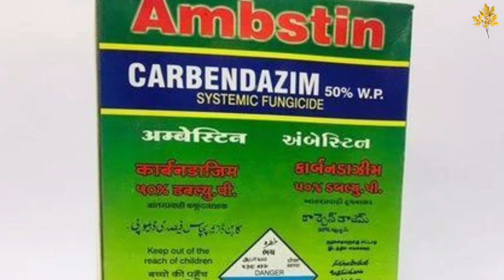करेले में वायरस की दवा| करेले के खेती|bitter gourd virus|karele main virus ki dawai|karela me thrips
is video mein humne dekha theek karele mein virus ko kaise control Kiya jata hai ,
iske liye upyukt dawai ke bare mein humne Jana aur karele ki kheti kaise ki jati hai uska kaise niyantran kiya jata hai kele ki kheti ke bare mein jankari aur karele ki kheti mein dawai kaun si uska re karele ki kheti mein sinchai kab Karega karele ki kheti kab Karen sare baton ke bare mein baat kari hai,

करेलेमें थ्रिप्सनियंत्रणकैसेकरें,
Bitter gourd farming,
Bitter gourd virus,
Karele se adhik utpadan kaise le,
 karele se kamai,
Karele mein hone wale Rog,
Karele ki kheti mein hone wale Rog
Karele ki kheti ke bare mein jankari
Karele ki variety,
Bhartiya farmer,
करेले में होने वाले रोग,
करेला की खेती के बारे में जानकारी,

धन्यवाद